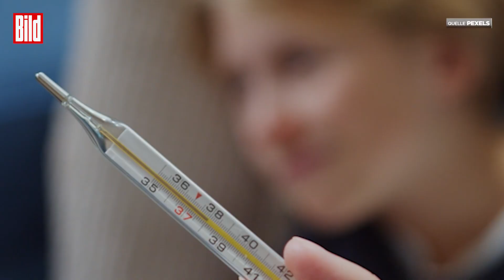Sind alle Impfungen für Kinder notwendig?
Dr. Martin Karsten erklärt, dass Eltern sich keine Sorgen machen müssen, wenn ihr Kind vollständig geimpft ist. Er empfiehlt, Standardimpfungen für Kinder zwischen null und 18 Jahren durchzuführen.